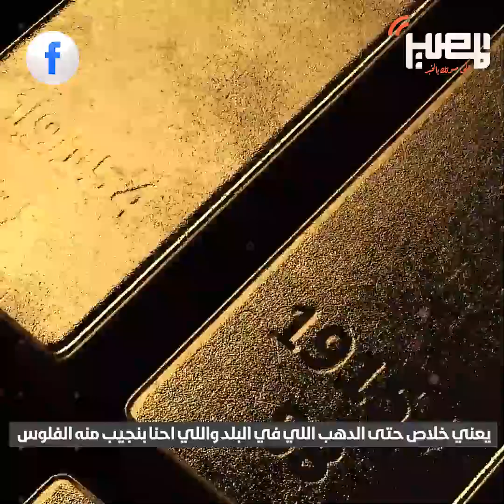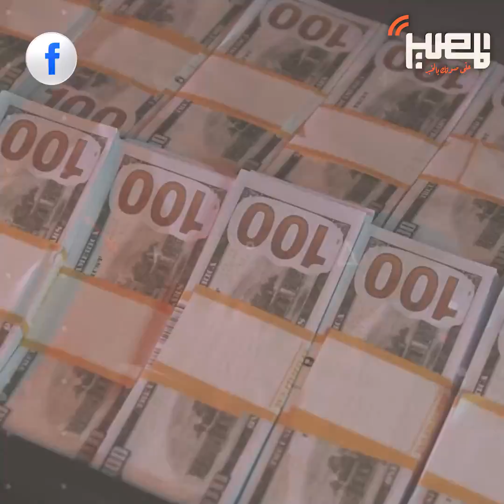بيع منجم السكرى للذهب خير ولا استمرار لبيع أصول الدولة؟ مش هتصدق اللي حصل خلف الأبواب المغلقة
بيع منجم السكرى للذهب خير ولا استمرار لبيع أصول الدولة؟ مش هتصدق اللي حصل خلف الأبواب المغلقة في صفقة الاستحواذ على المنجم!